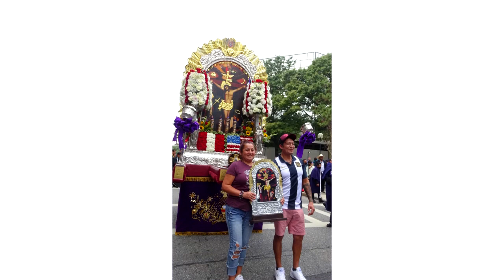Procesión Señor de los Milagros (Perú - White Plains | New YORK 2021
Procesión Señor de los Milagros (Perú) - White Plains | New YORK 2021, Hermandad Westchester INC. del Señor de los Milagros, Octubre 2021 - mes Morado...